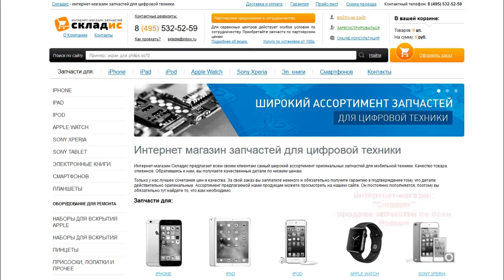Замена слухового динамика на iPhone 6 Plus, разборка, ремонт айфона 6 плюс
На видео уроке покажем как своими руками заменить слуховой динамик на iPhone 6 Plus, а также расскажем когда проблема в динамики а когда проблема не в нем. После просмотра данного видео вы сможете с легкостью заменить динамик на айфоне 6 Plus. Для замены вам понадобится: слуховой динамик, 2 отвертки, медиатор и желательно пинцет, все необходимое вы можете приобрести у нас на сайте Но если вы не хотите самостоятельно устанавливать разговорный динамик вы можете обратится к нам в сервисный центр где мы вам установим его